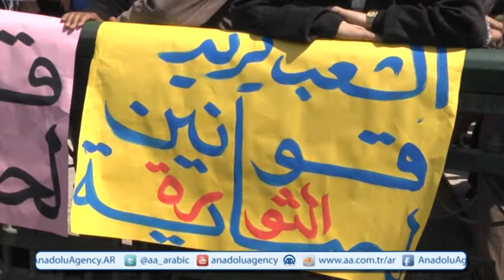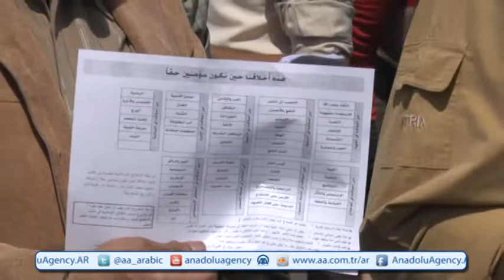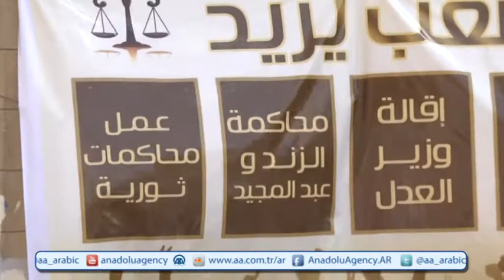تظاهر الآلاف اليوم الجمعة في العاصمة المصرية وعدة محافظات ما بين مؤيد ورافض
تظاهر الآلاف، اليوم الجمعة، في العاصمة المصرية وعدة محافظات ما بين مؤيد ورافض لمطالب قوى إسلامية بـ "تطهير القضاء".

وشارك الجانب الأكبر من هؤلاء في التظاهرات المطالبة بـ"تطهير القضاء". ففي القاهرة شارك الآلاف في مظاهرات أمام دار القضاء العالي بوسط العاصمة لـ"تطهير القضاء". وقال منظمو هذه المظاهرات، التي بدأت صباحا، إنها ستنفضّ مع حلول المساء، وأنه لا نية للاعتصام.

وأضافوا، من فوق المنصة التي تخاطب المتظاهرين ومعظمهم من القوى الإسلامية، إن المشاركين سينصرفون الساعة الخامسة مساءً (الساعة 15 بتوقيت غرينتش) "لتفويت الفرصة على مثيري الشغب، ومنعهم من جر المتظاهرين إلى اشتباكات".

كما أعلنت المنصة أن المتظاهرين سينظمون مظاهرات أخرى في ميدان التحرير بقلب القاهرة في حال عدم الاستجابة لمطالبهم.

يأتي هذا في إطار المشاركة في جمعة "تطهير القضاء" التي دعت إليها قوى إسلامية، على رأسها حزب "الأصالة" وجماعة الإخوان المسلمين، التي ينتمي إليها الرئيس المصري، محمد مرسي.

ويطالب المتظاهرون بإقرار قانون يحمي استقلال السلطة القضائية، وبمحاكمة المسؤولين عن قتل المتظاهرين في ثورة 25 يناير/كانون الثاني 2011، وباسترداد الأموال المهربة إلى الخارج في عهد الرئيس السابق، حسني مبارك، الذي أطاحت به الثورة.